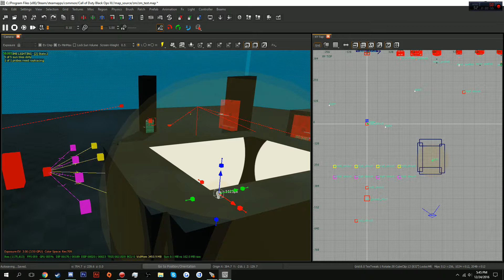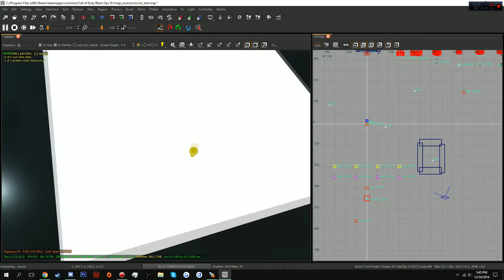BO3 Mod Tools [Tut] #17: Fix normal light bleed!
please comment like and sub